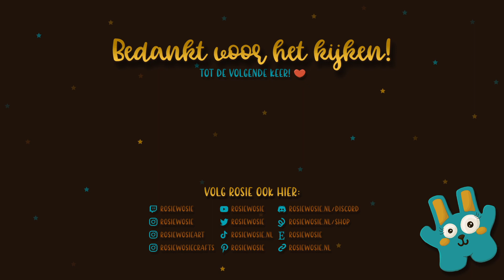ANIMALCROSSING Huisje voor Beeanca/BijBianca 🏡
Ik heb dit kaartje gemaakt voor Bianca, omdat ze vandaag jarig is (en omdat ze pas geleden een nieuwe woning gekocht heeft)! Beeanca is net zo'n Animal Crossing fan als ik, dus daar moest ik natuurlijk iets mee doen.

Gefeliciteerd lieve Bianca! Liefs van ons ❤